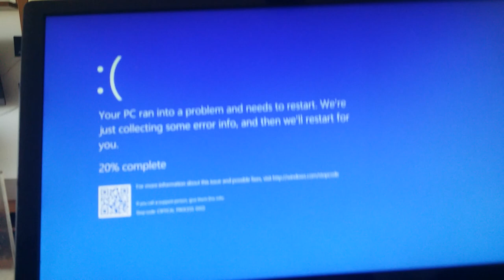(Requested/VERY LOUD) Another Klasky Csupo YTP Has BSOD (My version)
Requested by Luke Hopps